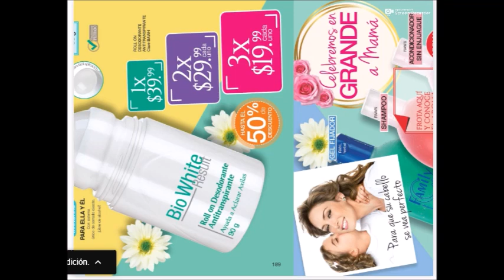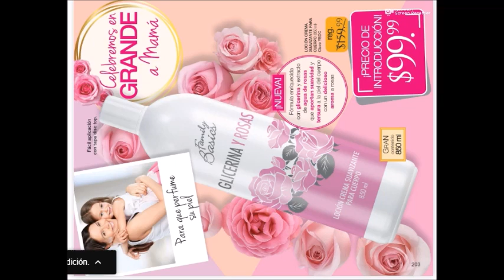CATÁLOGO FULLER C24 MÉXICO 2019